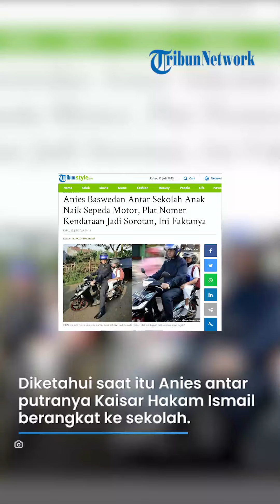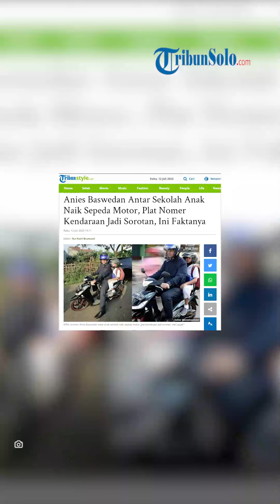Potret Anies Baswedan Antar Sekolah Anak Naik Motor, Pelat Motor Justru Jadi Sorotan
TRIBUNSOLO.COM - Viral momen Anies Baswedan antar anak sekolah naik sepeda motor, plat kendaraan jadi sorotan, mati pajak?

Namun, aksi Anies Baswedan antar anak ke sekolah justru membuat netizen salah fokus dengan pelat nomor kendaraan yang dipakai.

Momen Anies Baswedan antarkan putranya ke sekolah diunggah di media sosialnya pada Rabu (12/7/2023).